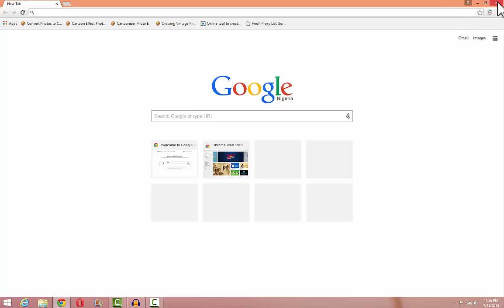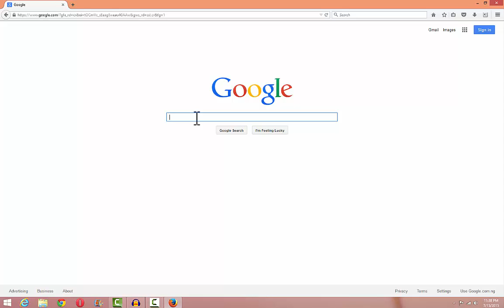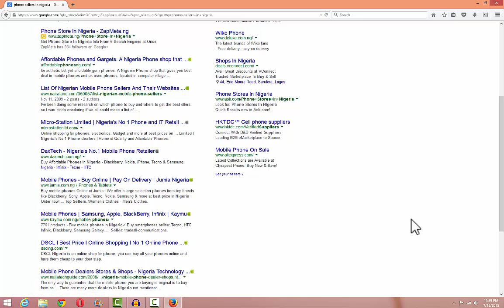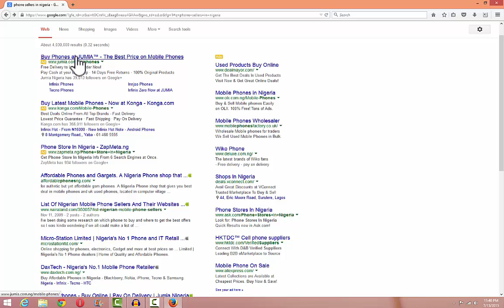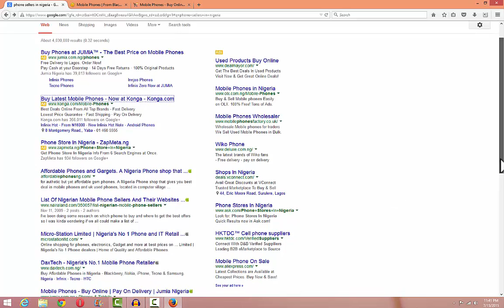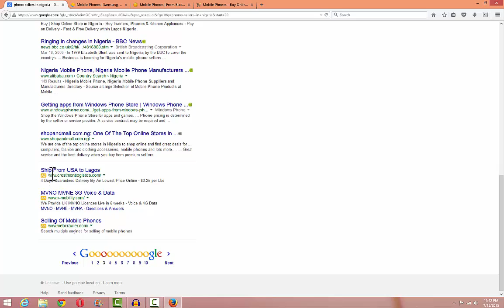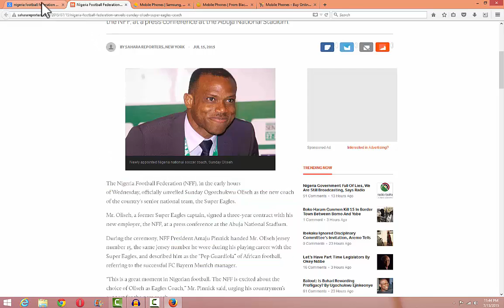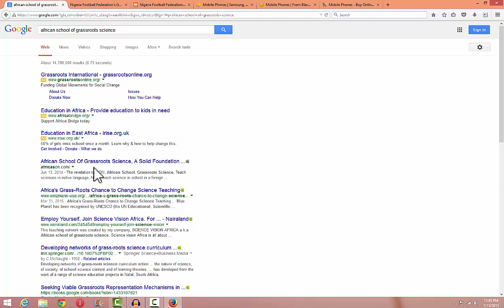How to find information online - Pidgin English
How to search for information on the internet. Explained in Pidgin English